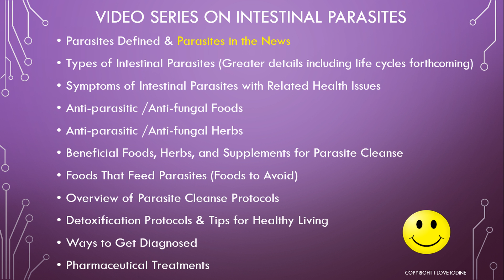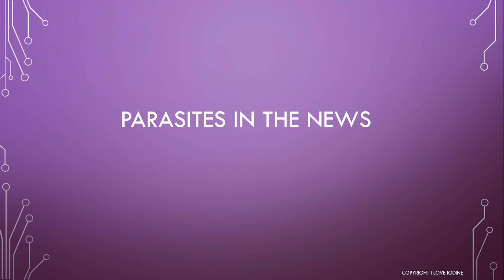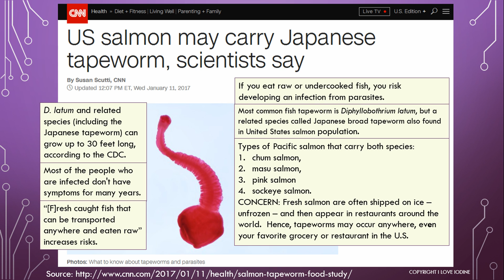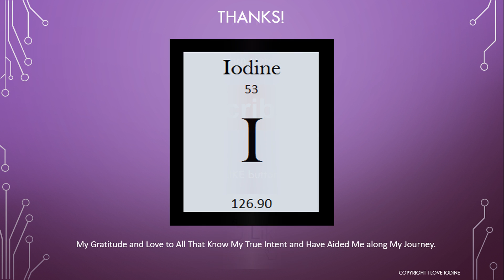Parasites in the News: Fish Tapeworm (Sushi Lovers Beware)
Parasites in the News
Part of a video series on Intestinal Parasites.

If you like my work and would like to support it, I would be very grateful.
Check it out!  Peace, Love, & Gratitude!

Other News Sites Covering This Research Study:
CBS News